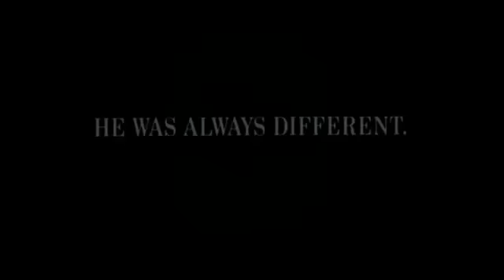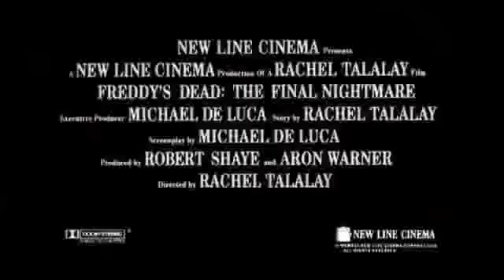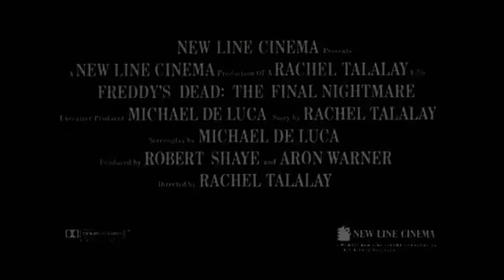Freddy's Dead: The Final Nightmare (1991) - Trailer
Directed by Rachel Talalay

"Freddy Krueger returns once again to haunt both the dreams of his daughter and Springwood's last surviving teenager."